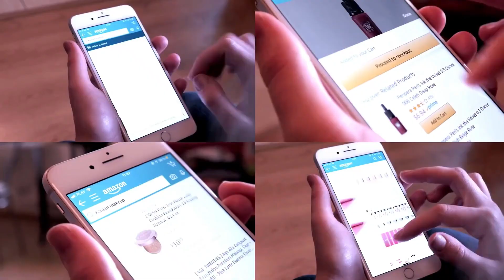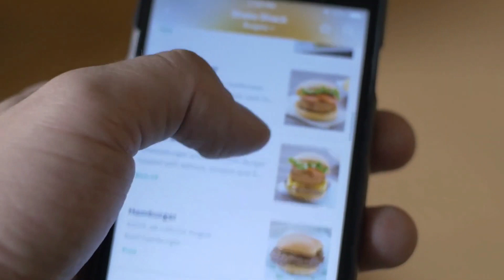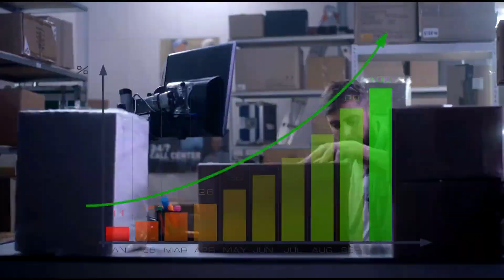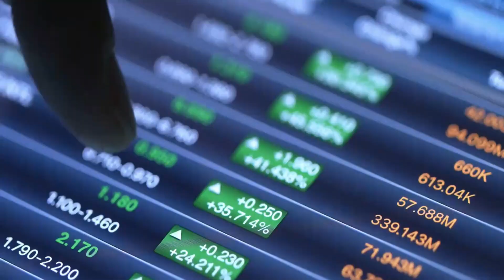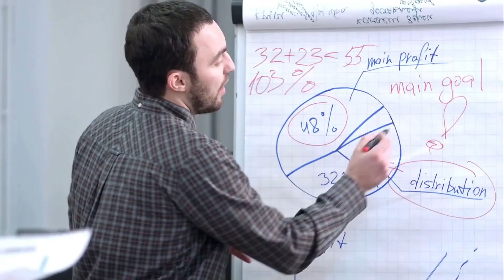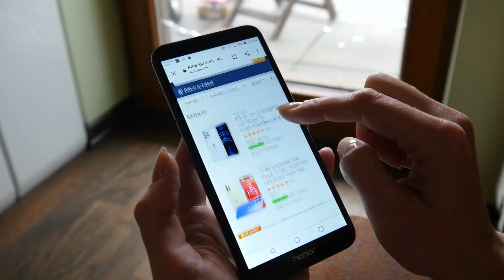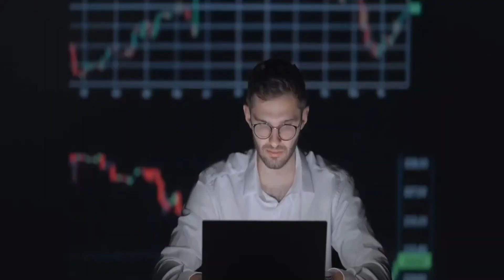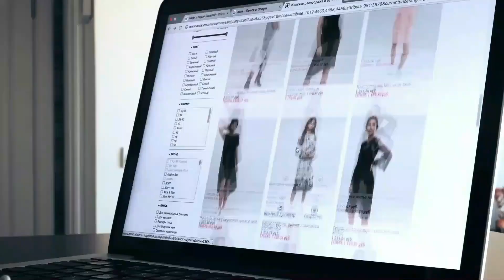DROPSHIPPING 2024 - WHAT YOU NEED TO KNOW! (from 0 to💵)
🚀 Hello everyone, dear Money Success IQ friends! Today, I'm here to share with you a topic that's truly revolutionizing the world of online commerce: dropshipping. 🌐

🤔 First of all, let me share a little personal experience. A couple of years ago, I ventured into the world of dropshipping without knowing much about it. But now, after a lot of study and experimentation, I'm here to give you a comprehensive introduction to what it is, how it works, and whether it's really worth it for making money online. 💰

📦 What is dropshipping? In a nutshell, it's an e-commerce method where you don't have to physically handle the items you're selling. Instead, when a customer places an order, the item is shipped directly from the supplier to the customer. No need for warehouses or inventories!

🤑 How much can you earn? Well, it depends on how much you're willing to invest and your marketing strategy. Some dropshippers have had tremendous success, earning thousands of euros per month. But remember, success takes time and commitment.

🕶️ Who can do it? In theory, anyone can start with dropshipping. It's an opportunity open to everyone, from stay-at-home moms to experienced entrepreneurs. The key is constant learning and adapting to new trends.

🤷 But does it really pay off? This is the crucial point. Dropshipping offers flexibility and earning potential, but it also comes with challenges like competition and customer management. It's important to understand the pros and cons before diving in.

🌟 In conclusion, dropshipping is a fascinating world full of opportunities. If you're willing to invest time and energy in learning and innovation, it can be an exciting way to make money online. Always remember to seek reliable sources and keep learning. Success is within reach for those with determination and passion.

Thank you for joining me in this introduction to dropshipping. I can't wait to read your success stories. 👇